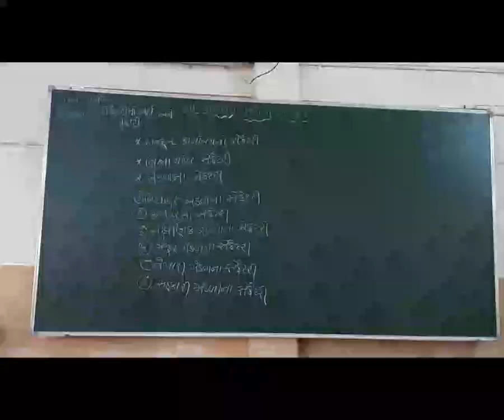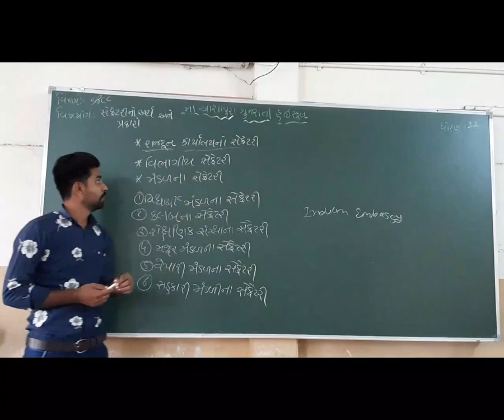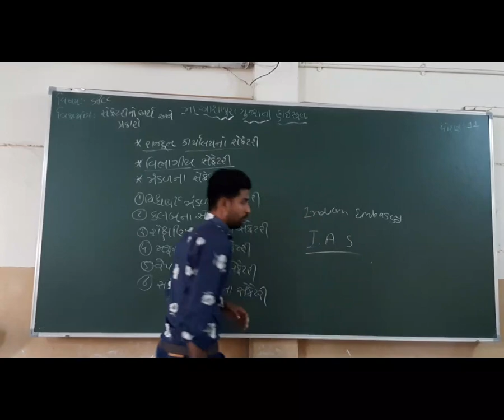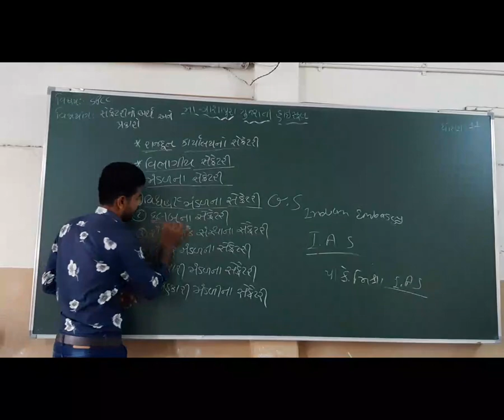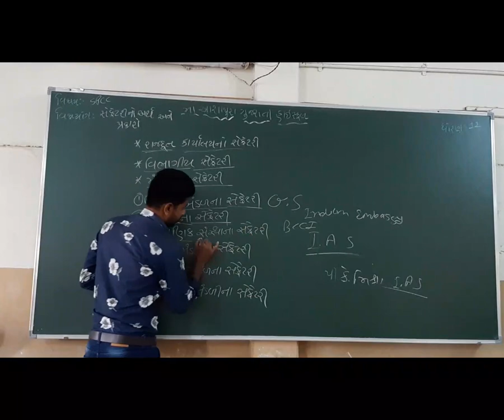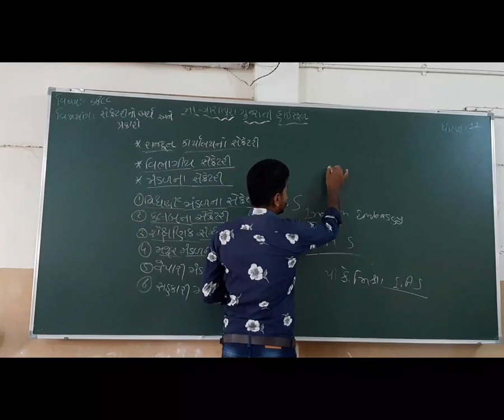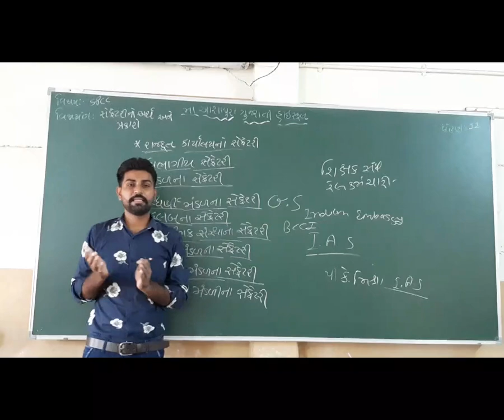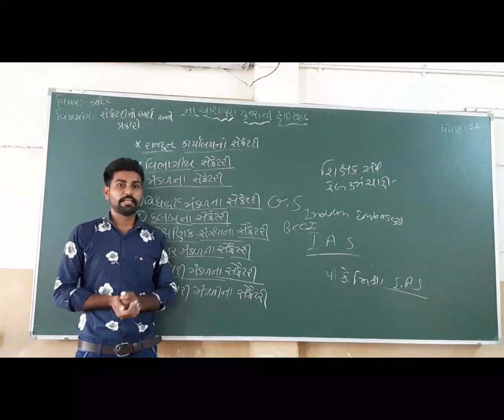STD 11 GM,SUB SPCC CH 1SP SECRETARYNO ARTH ANE PRAKARO P 3 BY GARVA GOPAL